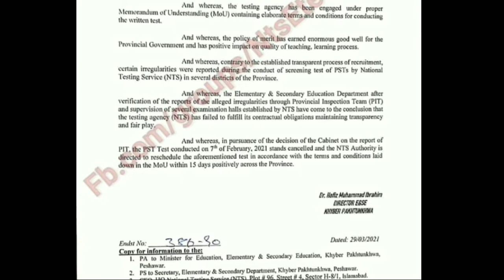PST test cancelation notification is issued officially by NTS | PST test latest updates